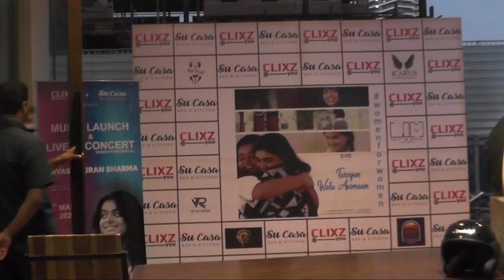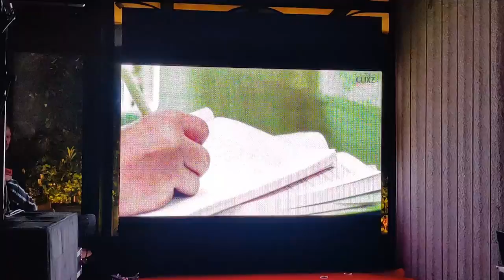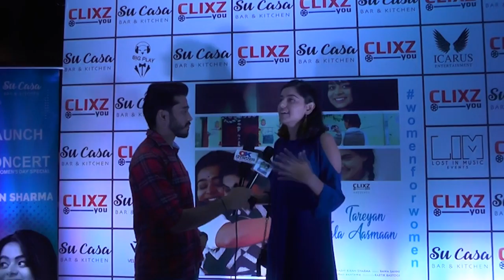Urvashi Kiran Sharma | New Song Launch | Tareyan Wala Aasmaan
उर्वशी किरण शर्मा का न्यू सोंग लॉन्च हुआ,, तारों वाला आसमान,, ख़ास बात ये है की वुमन डे पर ये सोंग लॉन्च हुआ और ये वुमन को डेलीगेट है..इस सांग को डायरेक्ट किया है अनुराग ने और इस सांग को प्रोड्यूस किया है कार्तिक रस्तोगी ने। सब मिला का गाना  सुनने लायक... लॉन्चिंग पर सभी ने खूब मस्ती कि,,, उर्वशी किरण शर्मा ने अपने आवाज के जादू से कई घंटो लोगो को बांध के रखा ...